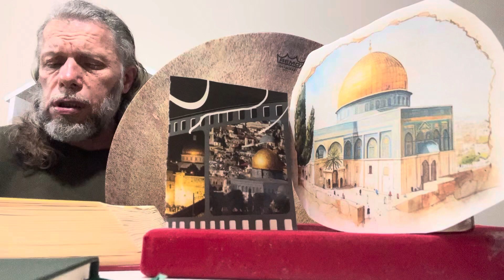SÜLEYMAN ŞAHİNTÜRK “” saba makam - Yunûsî “” YÜCELER YÜCESİ HAKK “” ( Düştüm Hakk’ın )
Düştüm Hakk’ın yoluna miskin biri olarak
Refikimdir refikim yüceler yücesi Hakk

Avuttu besleyerek büyüttü süsleyerek
Râzıkımdır râzıkım yüceler yücesi Hakk

Günâh dolsa da dil’e ezilmem günah ile
Şefikimdir şefikim yüceler yücesi Hakk

Rahmetle müjdeledi günâhım affeyledi
Hâlikimdir hâlikim yüceler yücesi Hakk

Yunûsî’yim neyim var zengin eyledi ol yâr
Mâlikimdir mâlikim yüceler yücesi Hakk
21/02.2024